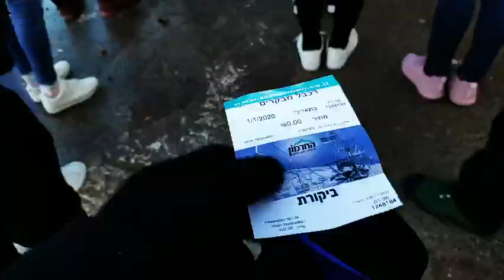Hermon Snow Mountain